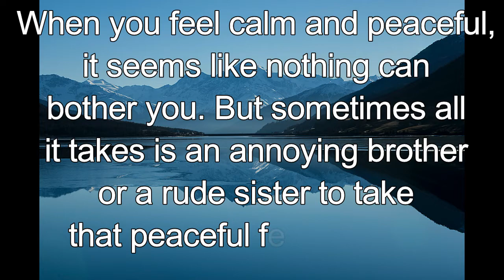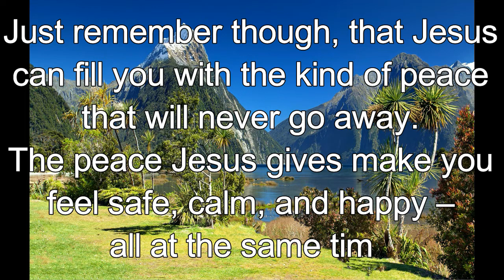365 CHRISTIAN MEDITATION 💙 BIBLE DEVOTION | AUGUST 28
Christian Meditation 💙 John 14:27 TSLB
[Jesus said] “The peace I give you isn’t like the peace the world gives.
So don’t be troubled or afraid”.